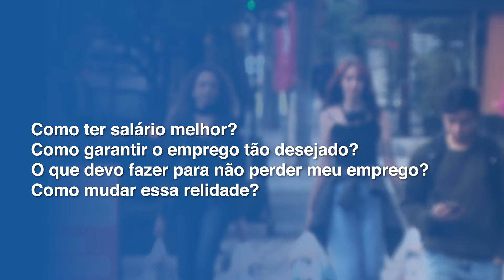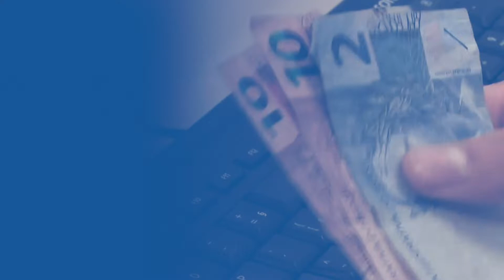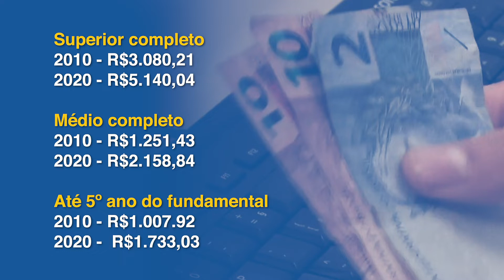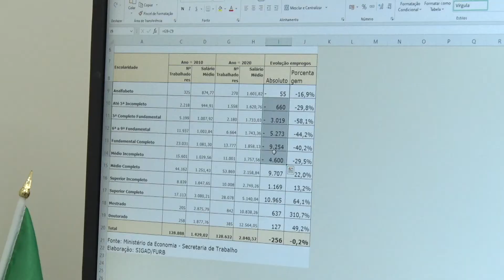Pesquisa relaciona escolaridade e emprego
Realizado pelo SIGAD, o estudo mostra a relação entre nível de escolaridade e empregabilidade em Blumenau. Os dados comprovam a necessidade do ensino superior para manter o emprego e garantir um salário satisfatório. A pesquisa levou em conta o número de empregos formais na cidade e o comparativo se deu entre os anos de 2010 e 2020.